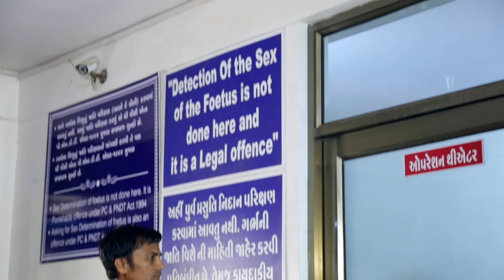BAL SAKHA I mayamovie international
Making : Maya Movie International
इस योजना के तहत, राज्य में BPL माताओं (प्रति वर्ष लगभग 3,00,000 जन्म) के लिए जन्म लेने वाले सभी शिशुओं को उनके नवजात शिशु देखभाल इकाई (स्तर 2) में देखभाल सहित लाभार्थी के लिए किसी भी कीमत पर, बाल रोग विशेषज्ञों की भागीदारी द्वारा नवजात देखभाल के लिए कवर किया जाएगा। । योजना के आरंभ और स्थिरीकरण के बाद, इस योजना का विस्तार सभी शिशुओं को एक वर्ष की आयु तक करने के लिए किया जा सकता है। अक्टूबर से -09 तक 284 निजी बाल रोग विशेषज्ञ नामांकित हैं और 31151 नए जन्म बाल सखा योजना के तहत शामिल हैं।